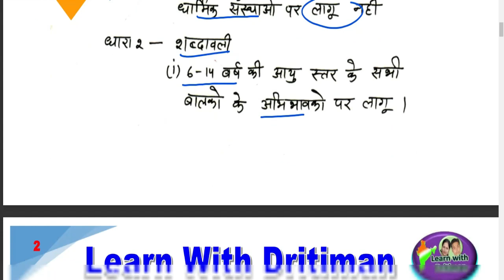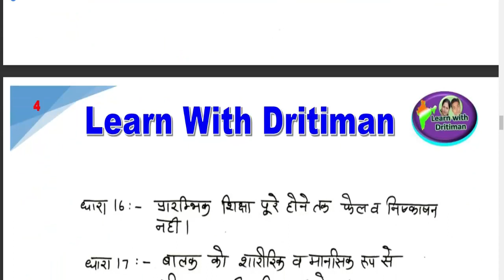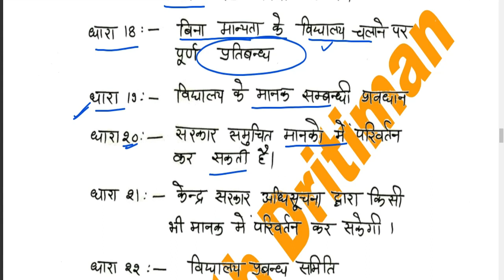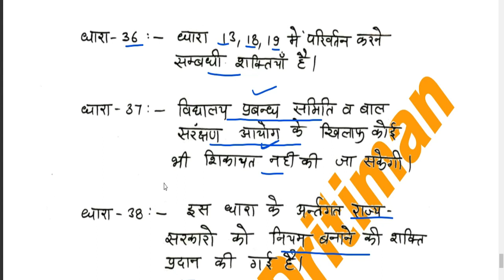RTE २००9 || REET 2022 | Taiyari Kaise Kare | New Reet Exam 2022 | reet exam latest news